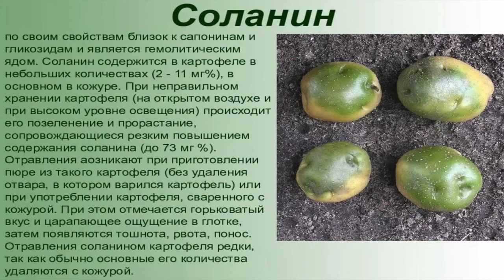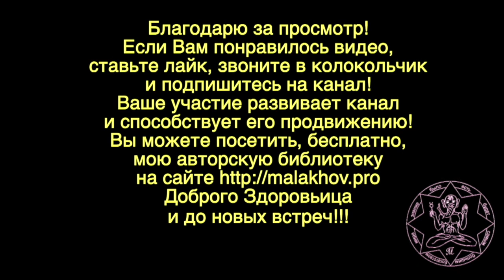САМОСПАСЕНИЕ_5. РЕКОМЕНДАЦИИ. Малахов.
Простые рекомендации (5), «кухонные», от Николая Домрачева с моими пояснениями. Как ухаживать за собой сидя дома, чтобы преодолеть невзгоды и сохранить здоровье. Уход за органами дыхания, мышечной системой, спокойно спать, поддерживать энергетику.